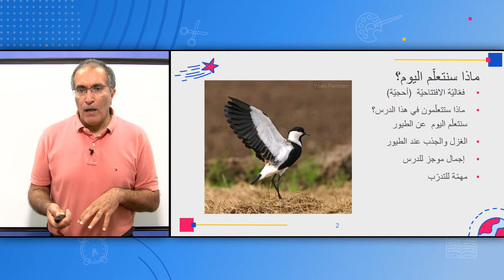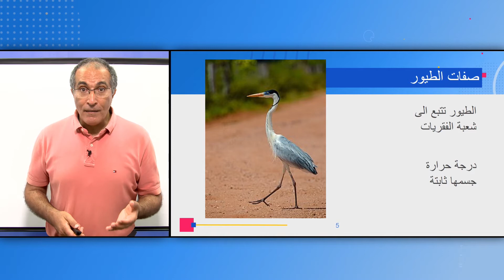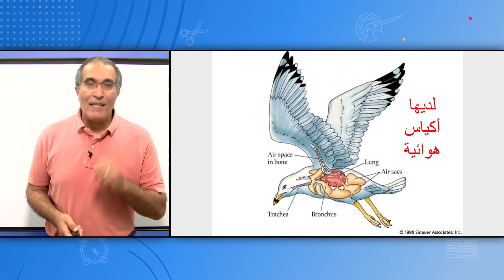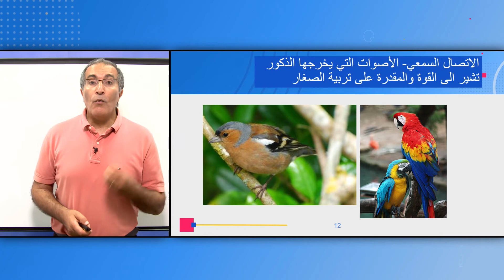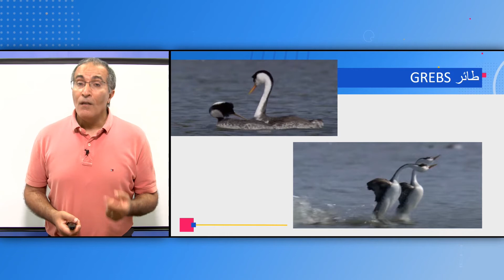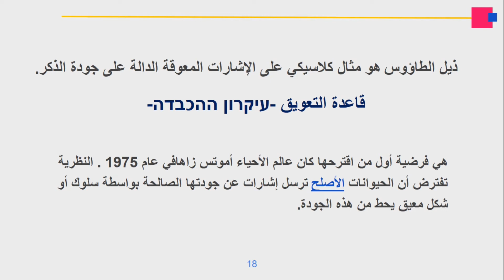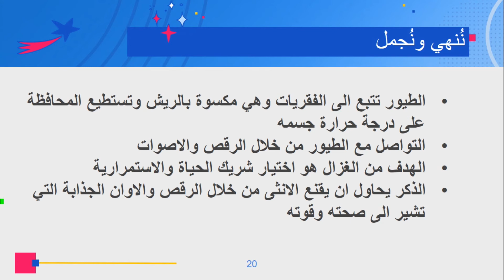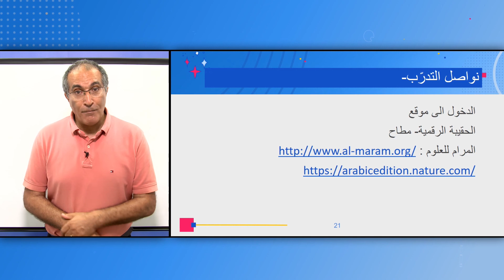الصف: الخامس، علوم - الطيور - المغازلة والجذب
المعلم: د. رائد